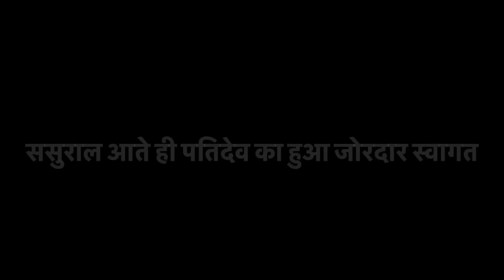पतिदेव के घर आते ही सभी लोग घूमने निकल पड़े | मंदिर जाकर मांगी ख़ुशखबरी 😍